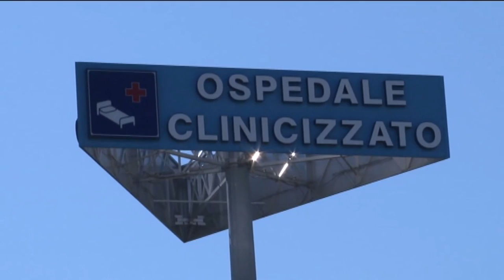Coronavirus. 8 contagiati in isolamento. Vertice sul decreto del Governo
Sono 8 i casi in Abruzzo di Coronavirus, 6 già confermati dalle controanalisi.
Ieri è stato emanato il decreto che tra le altre cose ha sospeso le attività didattiche fino al 15 marzo. Oggi vertice a L'Aquila tra il Governatore Marsilio e i prefetti abruzzesi